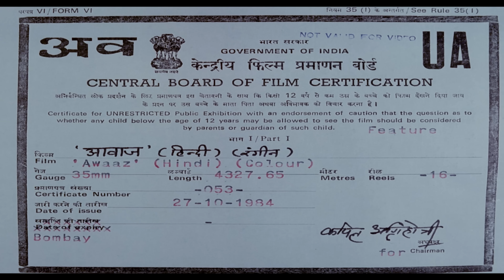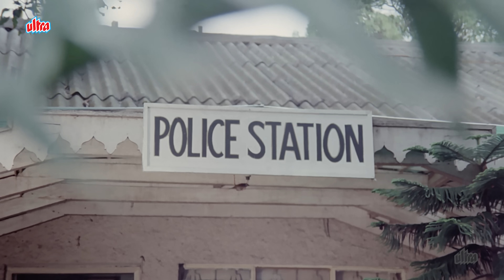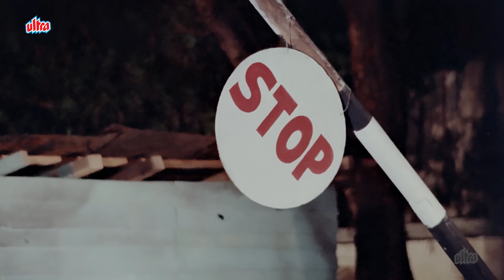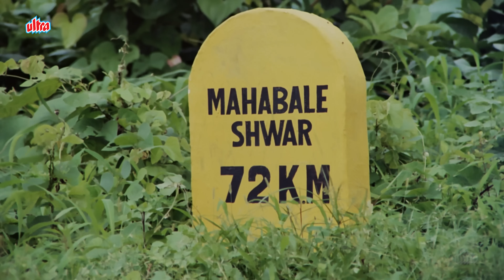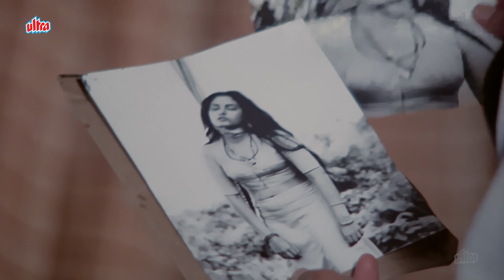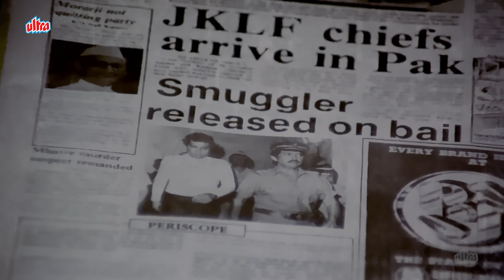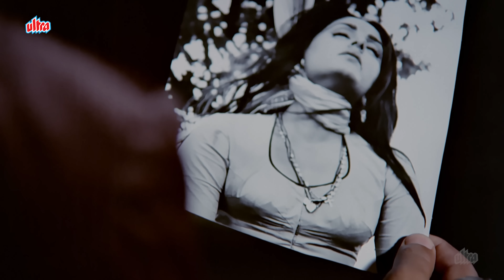Awaaz ( आवाज़ ) Full Movie 4K | ज़बरदस्त Action मूवी | Rajesh Khanna | Jaya Prada | Rakesh Roshan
Watch Superhit Hit Hindi Movie Awaaz (1984) @UltraMovieParlour
Awaaz Full Movie 4K | Rajesh Khanna | Jaya Prada | Rakesh Roshan | आवाज़ (1984) | ज़बरदस्त एक्शन फिल्म

Film: Awaaz
Starring : Rajesh Khanna, Rakesh Roshan, Jaya Prada, Suresh Oberoi, Amrish Puri, Prem Chopra, Supriya Pathak, Beena Banerjee.
Producer / Director : Shakti Samanta

Synopsis :
Jayant, a lawyer, defends his clients, even when they are guilty. However, when he finds out that his wife and sister are mistreated by man he had once defended, he is livid with rage and vows revenge.